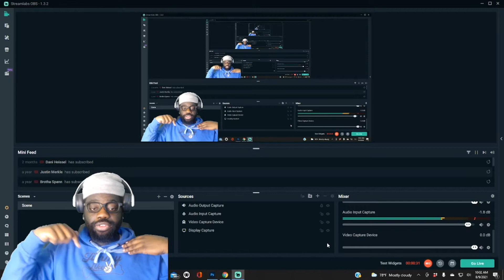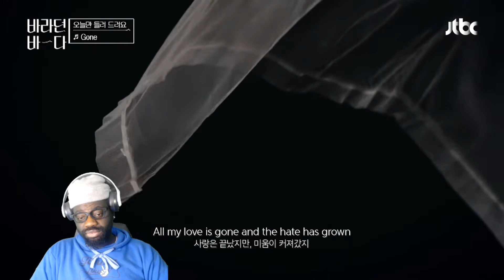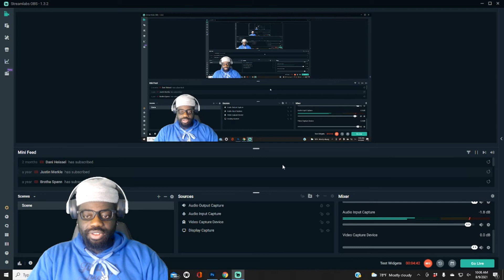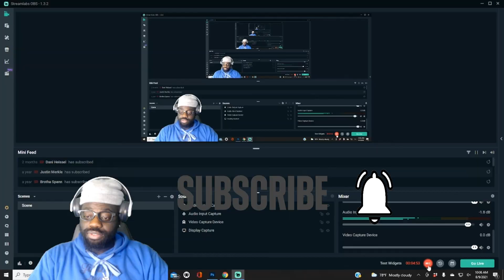(ROSÉ)의 〈Gone〉♬ 바라던 바다 (sea of hope) Reaction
Her voice is amazing